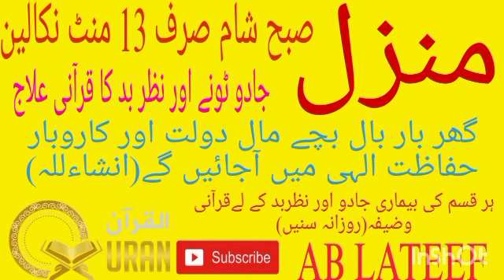The Most Popular DuaOf Manzil Full Manzil Dua Kale Jadu Ka Tod Kale Jadu seHifazt Ka Wazifa